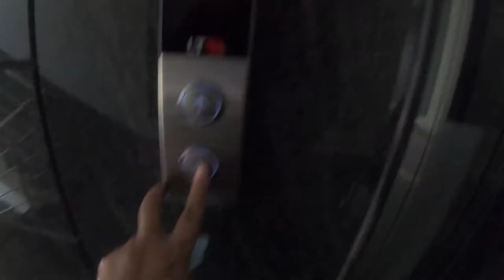দিঘায় সমুদ্র অভিযান | Digha Explore | Travel Vlog | Tour Vlog Episode 2